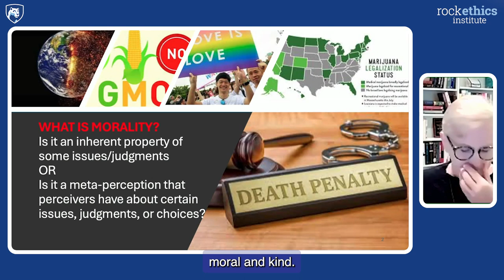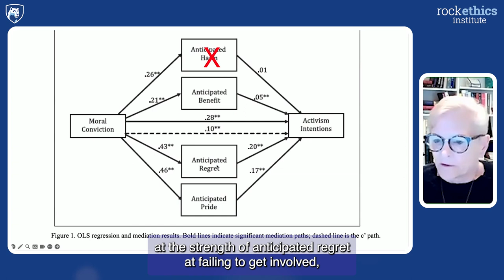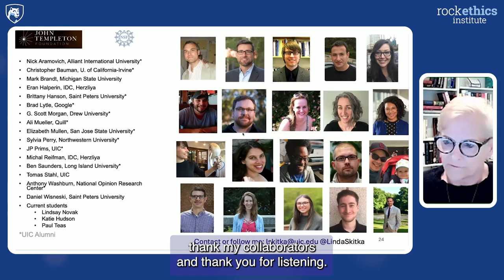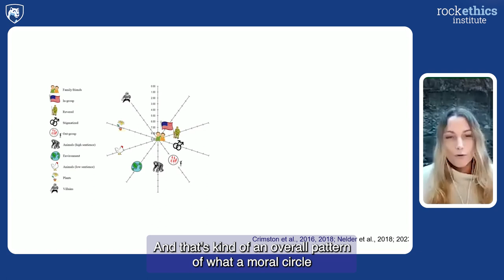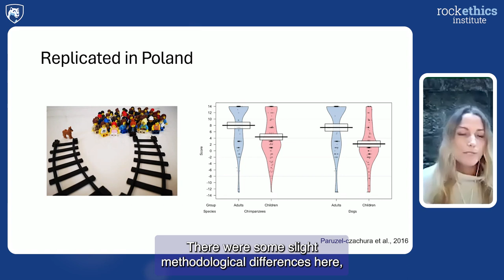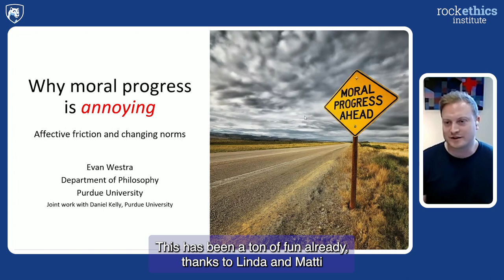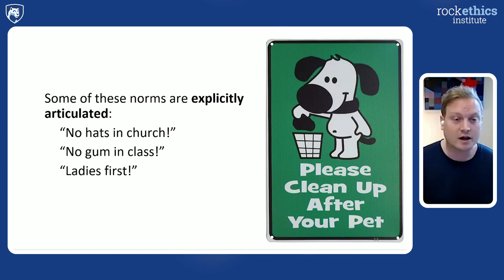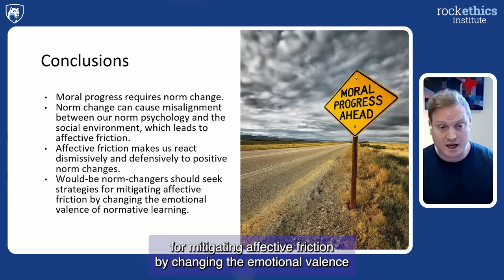Penn State's Expanding Empathy 2024: Moral Conviction, Norms, and the Moral Circle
Organized by Rock Ethics Institute senior research associate Daryl Cameron, this second panel discussion of the Expanding Empathy 2024 series focuses on Moral Conviction, Norms, and the Moral Circle.

Cameron is joined by three speakers: Linda Skitka (Psychology, University of Illinois at Chicago), Evan Westra (Philosophy, Purdue University), and Matti Wilks (University of Edinburgh). Each speaker will game short talks, which were followed by interdisciplinary conversation and questions from the audience.

Cameron is director of Penn State’s Consortium on Moral Decision-Making, an interdisciplinary hub of scholars focused on moral and ethical decision making that’s co-funded by Penn State's Social Science Research Institute (SSRI), Rock Ethics Institute, and College of the Liberal Arts, with additional funding from the McCourtney Institute for Democracy and Penn State's Department of Philosophy.